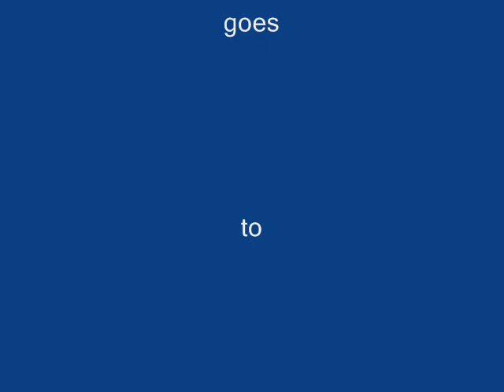Mike He & Rainie Yang-Love Again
for the best on screen and off screen couple.